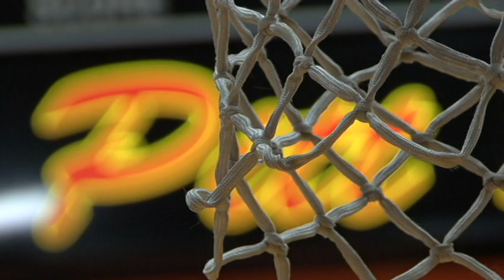Women's Basketball holds 'Senior Day' vs. Northeastern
Video tribute to the seniors on the Women's basketball team and a short recap with post game coverage of PSU's win over Northeastern State